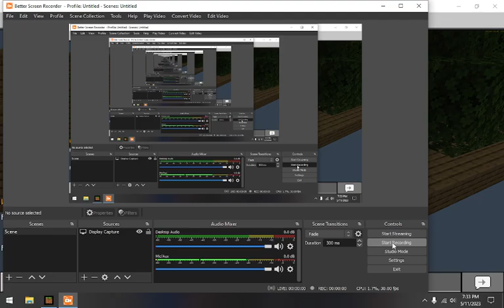the skyblock experience skyblock ep 6